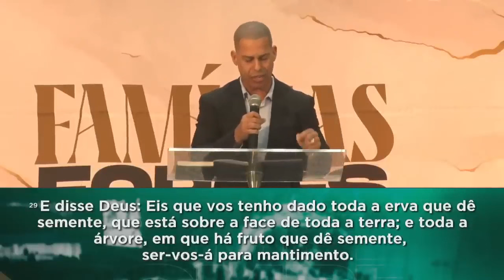Cuide da sua família I Pr. Marquinhos Menezes